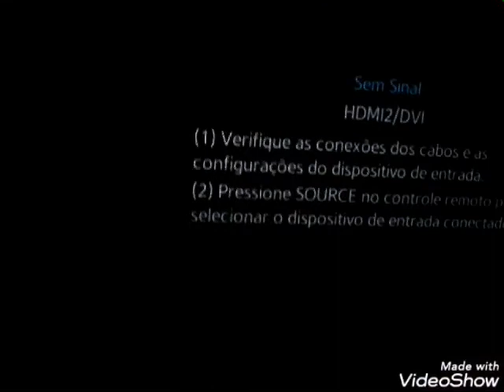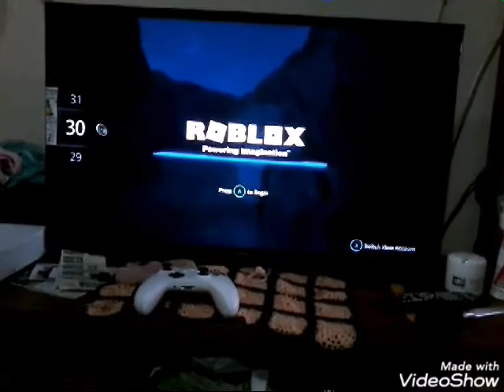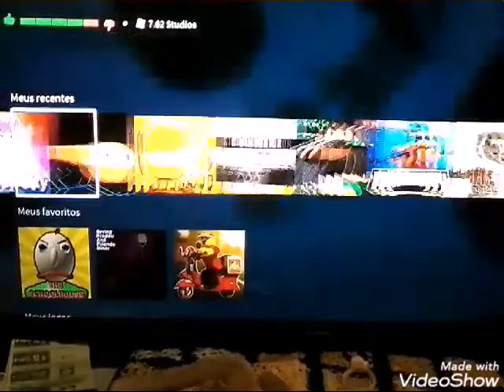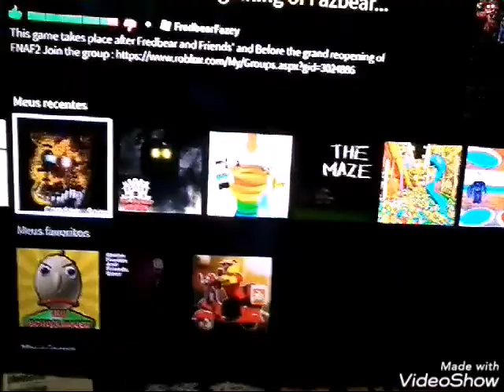Xbox one de Lara Games é muito legal esse xbox